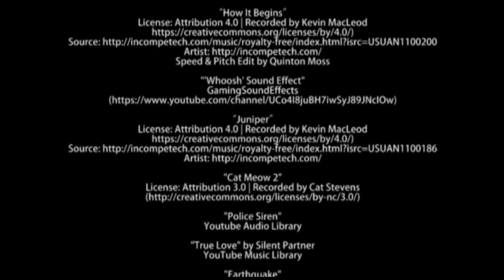These kids review “Star Wars Episode 7: The Force Awakens” on Crap My Dad Makes Me Watch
Kyle Reviews: Star Wars Episode 7: The Force Awakens